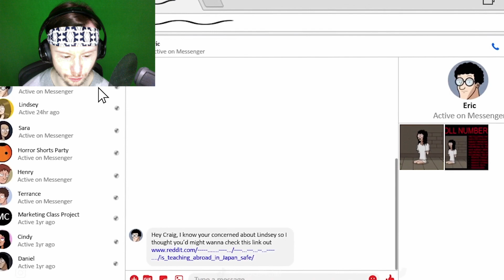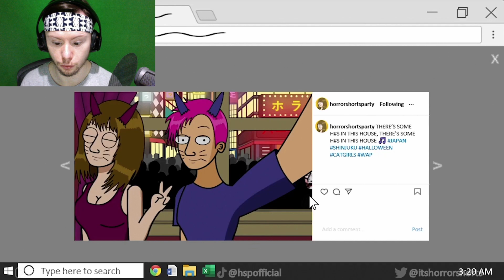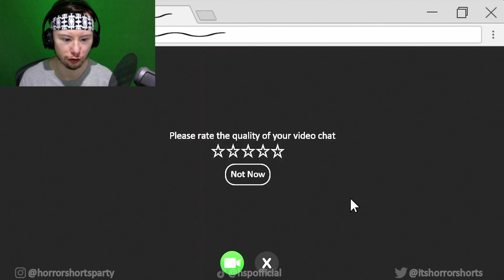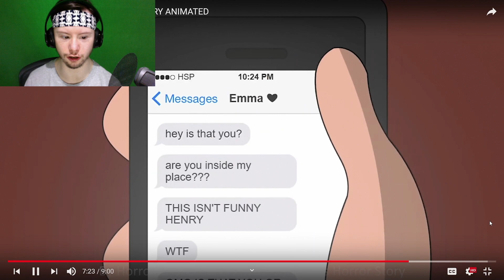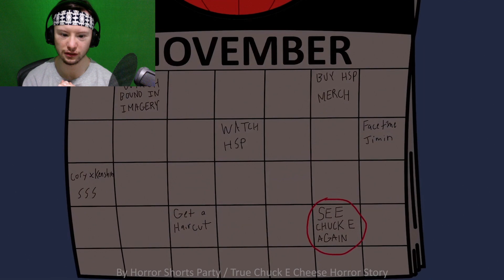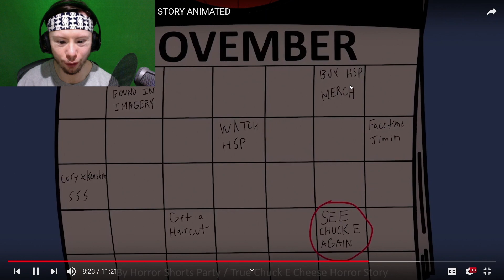THESE SCARY ANIMATIONS ARE SUPERB (KUDOS TO HORROR SHORTS PARTY) | The Dylan Kurosaki Show